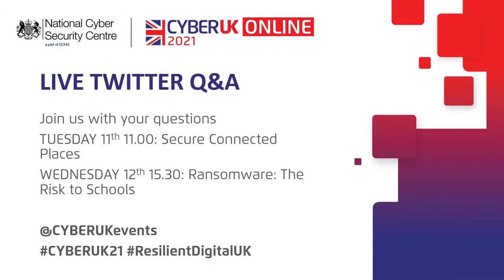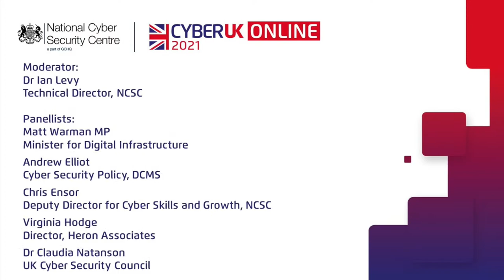Panel discussion: Professionalising Cyber Security: Building a Firm Foundation in Education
The provision of education and skills development in the UK is extensive, with a variety of organisations and bodies providing courses and professional certifications that are relevant to cyber security. The Initial National Cyber Security Skills Strategy document, outlined the need for a new, independent body to lay the structural foundations of the cyber security profession.

Moderator:
Dr Ian Levy, Technical Director, NCSC

Panellists:
Matt Warman MP, Minister for Digital Infrastructure
Andrew Elliot, Cyber Security Policy, DCMS
Chris Ensor, Deputy Director for Cyber Skills and Growth, NCSC
Virginia Hodge, Director, Heron Associates
Dr Claudia Natanson, UK Cyber Security Council